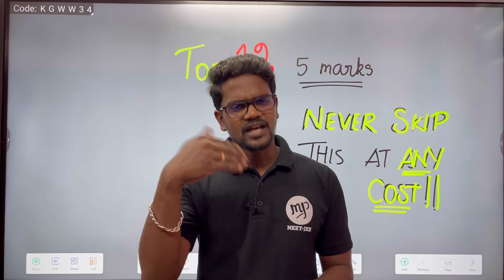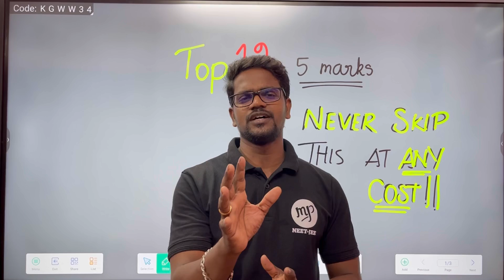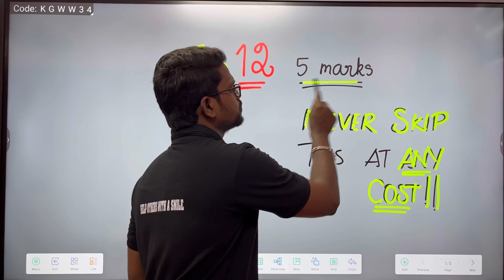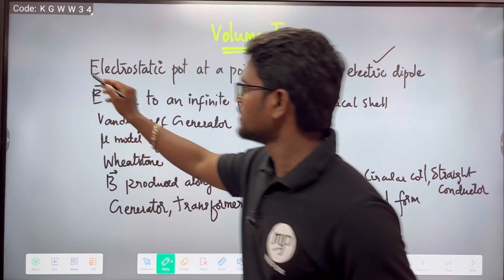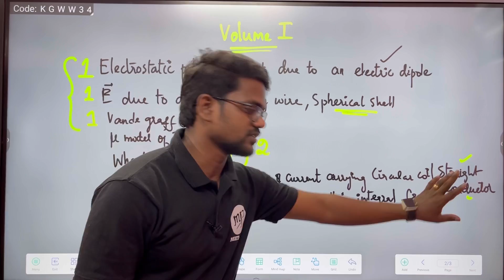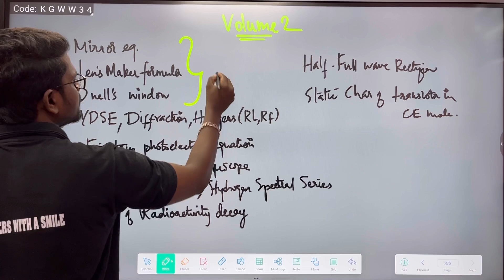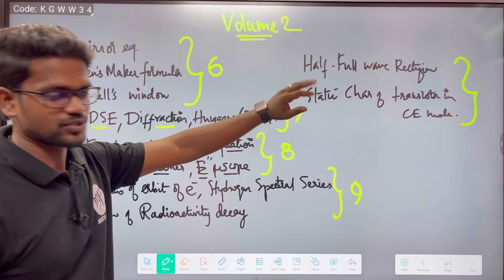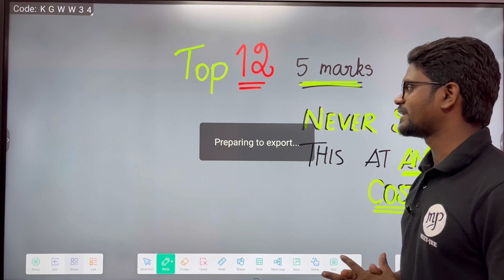Most Important Questions|5 Marks|Physics 12|Tamil|Muruga MP#physics12#murugamp#important#questions